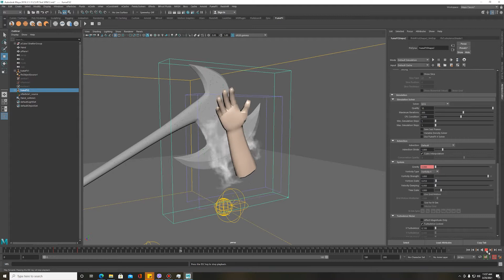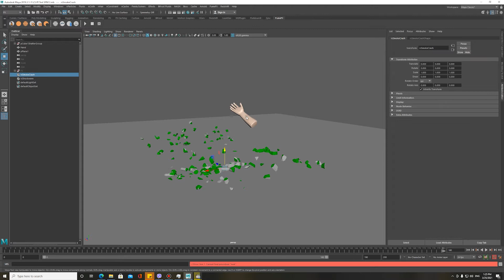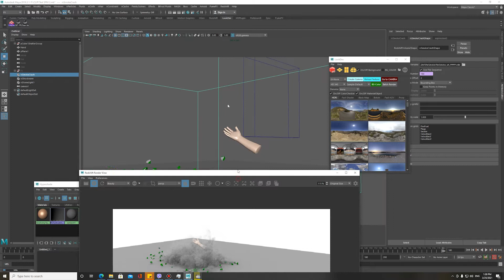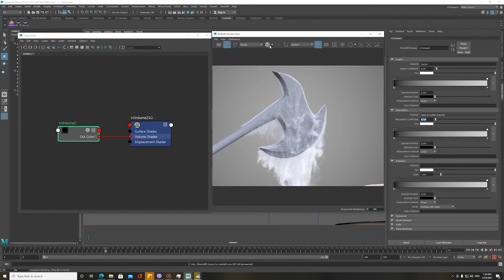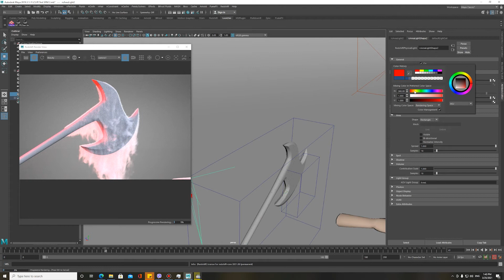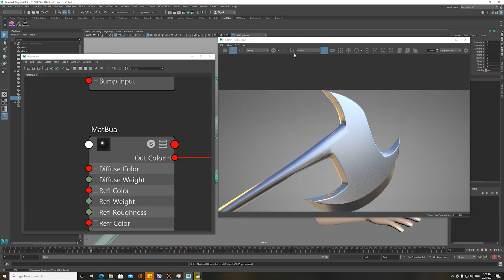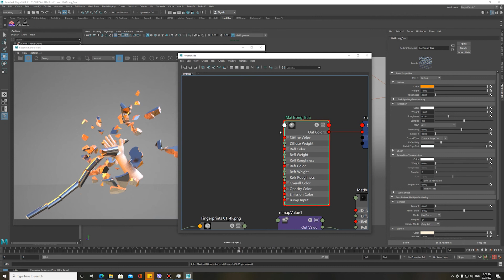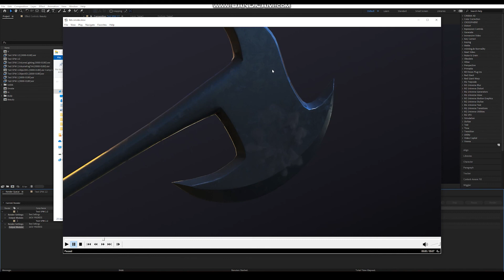MAYA: Cách Tạo Hiệu Ứng Khói Part 02(simulate smoke refer to zack Snyder's 2021 film in Maya )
Sofware : Maya 2019.3
After Effects 2020
Plugin: FumeFX 5.04
Plugin: Redshift Render v3.038

Bài hát: Heroes Tonight
Nghệ sĩ: Janji, Johnning

LatinAutor - PeerMusic, PEDL, LatinAutorPerf, Abramus Digital, UNIAO BRASILEIRA DE EDITORAS DE MUSICA - UBEM, LatinAutor - Warner Chappell, Warner Chappell